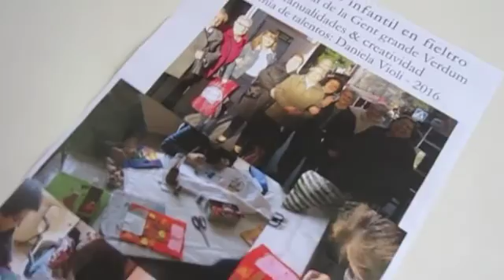Libro en fieltro para niños con mis alumnas de la tercera edad: la alegría de crear en equipo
Después de tres meses de creación y desarrollo de este proyecto conjunto, las usuarias de la Asociación del Casal de Gent Gran de Verdum presentan su libro en fieltro para jugar con nietos. Con mucho entusiasmo participaron en su elaboración Vicenta, Emilia, Victoria, Casi, Aurea, Rosario, Mary, Leonor, Dolores, Loli, Manoli, las Paquitas y Cándida.